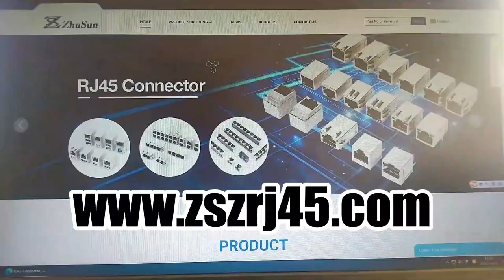RM3-146A8M1F Compatible ZhuSun Jack Ask for Datasheet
OEM/ODM Factory offer replacements 100% cross RM3-146A8M1F. Reduce COST BY 30%. Reduce LEAD TIME BY 50%.